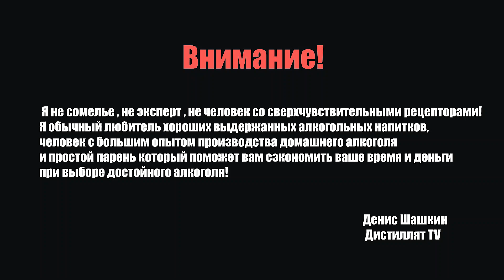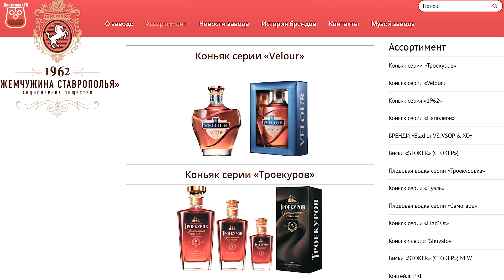Коньяк "Звезды Кизляра" 5 лет (Жемчужина Ставрополья)